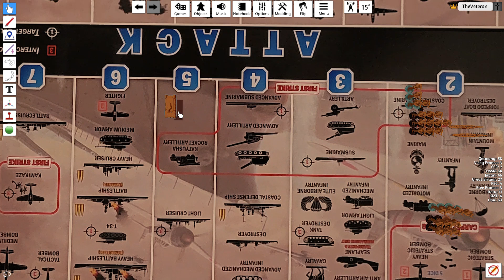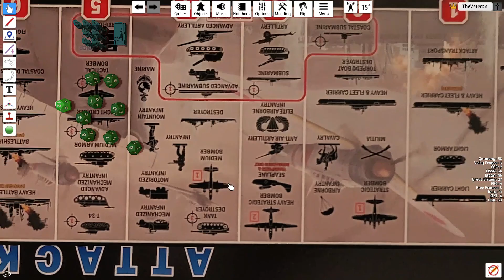Operation Andromeda T12 Jan 42 Japan Siege of Calcutta